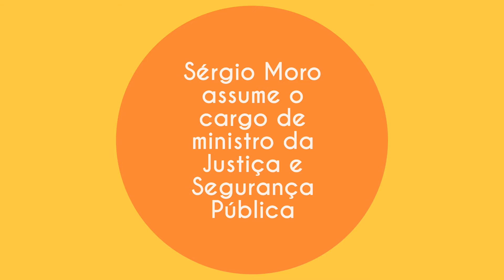Sérgio Moro assume o cargo de ministro da Justiça e Segurança Pública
O ministro da Justiça e Segurança Pública, Sérgio Fernando Moro, assume o cargo durante cerimônia no Palácio do Planalto, com a participação dos antecessores da Justiça, Torquato Jardim, e da Segurança Pública, Raul Jungmann.